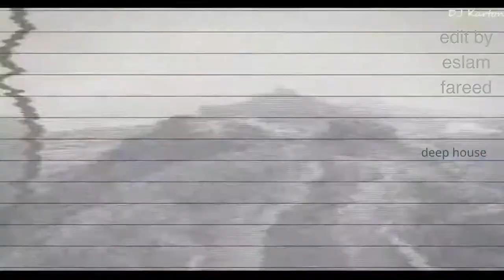Deephousemix# Eminem DjKartone# Eminem feat. Dido -Stan Deep house mix vol.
DJ Kriss - Music channel, mostly includes Chill, Hip-hop, House, Trap, Rap, Indie, and dope remixes. Hot fresh premieres from the best performers.
♛ Tropical Deep House  | Summer Mix 2020